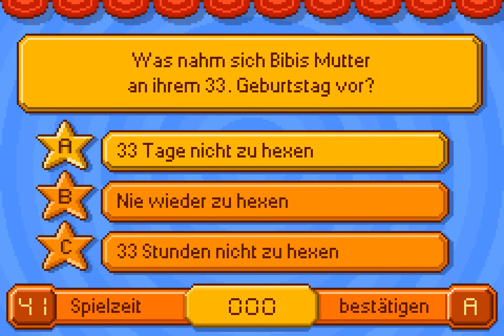Longplay of Bibi Blocksberg: Der Magische Hexenkreis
Longplay of Bibi Blocksberg: Der Magische Hexenkreis, played as the EU version on the Game Boy Advance. This game's version was released on Aug. 13th, 2005.

0:00:00 - Start
0:00:24 - Level 1
0:06:25 - Level 2
0:07:31 - Level 3
0:16:57 - Level 4
0:18:36 - Level 5
0:27:34 - Level 6
0:29:53 - Level 7
0:40:53 - Level 8
0:43:31 - Level 9
0:49:40 - Level 10
0:52:59 - Level 11
0:59:17 - Level 12
1:03:03 - Level 13
1:13:29 - Ending & credits
1:18:10 - Minigames

By: DeShelly